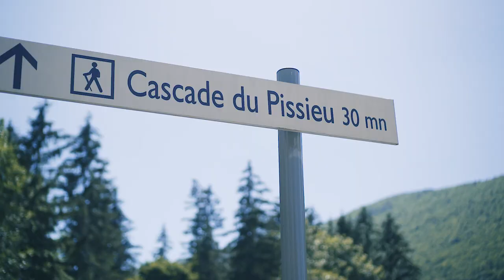Expériences VTT - Massif des Bauges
Le Massif des Bauges et ses paysages enchanteurs vous proposent des expériences VTT (à assistance électrique ou non) pour tous les niveaux, en famille, entre amis, accompagné, en cours ou en stage, avec :
- des randonnées nature sur les sentiers labélisés FFC, sur les reliefs ou au cœur des alpages
- des Bike Parks dans les stations de Savoie Grand Revard et des Aillons-Margériaz avec des pistes de descentes DH pour tous
- un Pump Track à Savoie Grand Revard
À 2 roues on va plus vite et plus loin, c'est un super moyen de découvrir le Massif des Bauges, Géopark UNESCO !